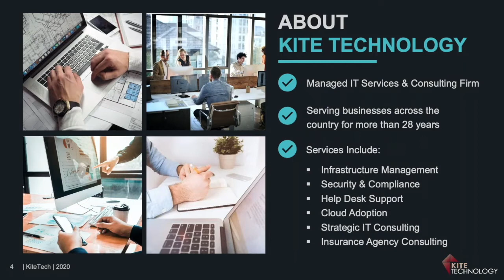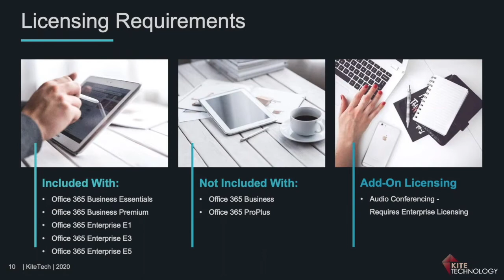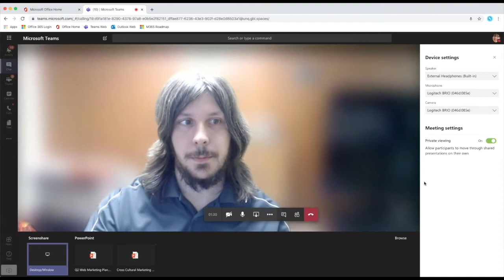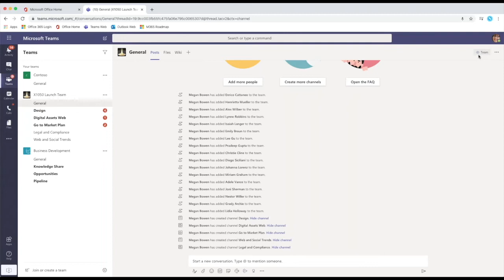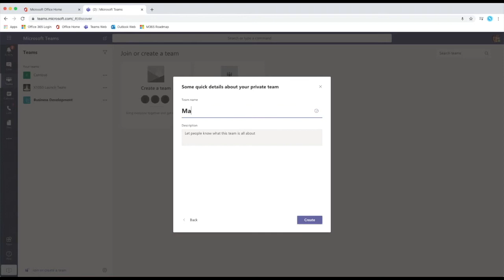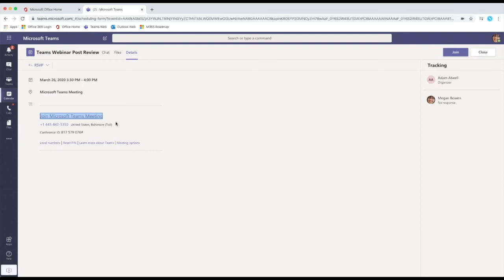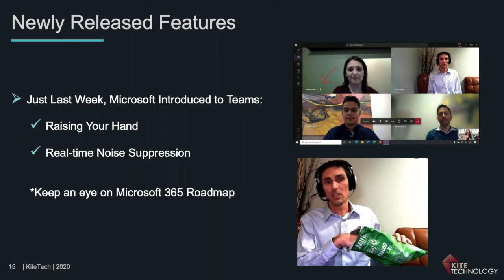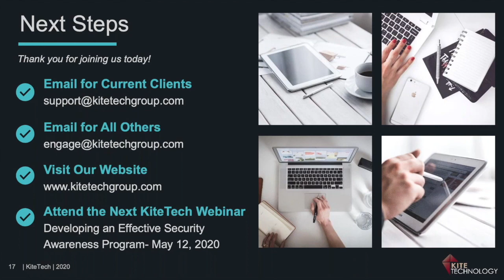An Introduction to Microsoft Teams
If your company has implemented Microsoft 365, then you have everything you need to collaborate with your co-workers during these unprecedented times.  Microsoft Teams provides a simple, intuitive interface to allow employees to conduct online staff meetings, chat with members of their department, and share their screens.  You can even host video conferences with your customers.

Join Kite Technology’s President Jeff Kite, and Director of Professional Services Adam Atwell, for this tutorial on using Microsoft Teams to get back to working together as a team while you are stuck at home.